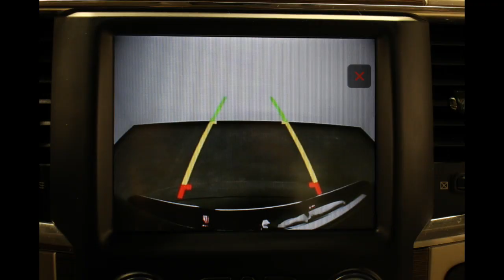1C6RR7JT8HS736867- 2017 Ram 1500 ‑ Made with FlexClip.mp4